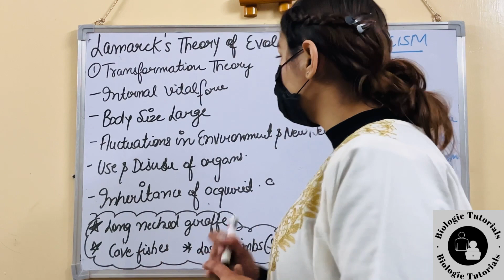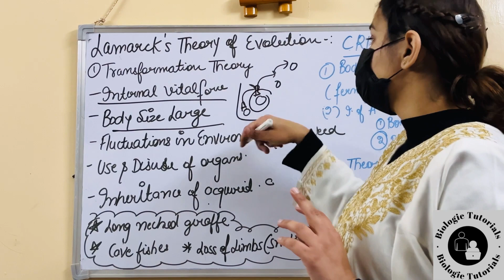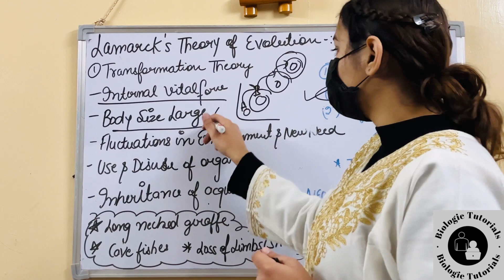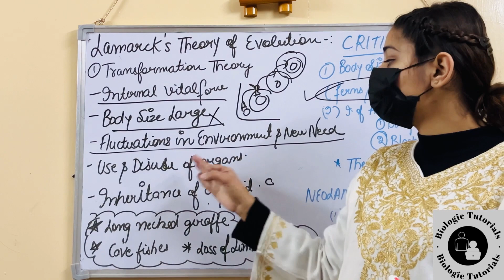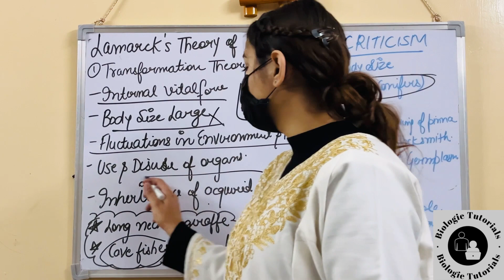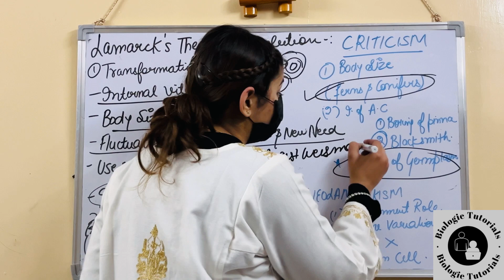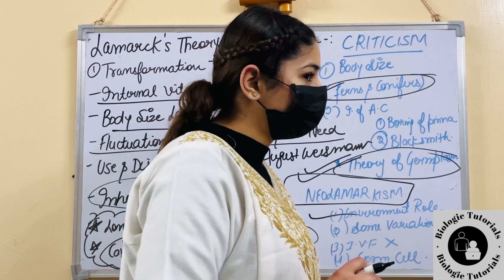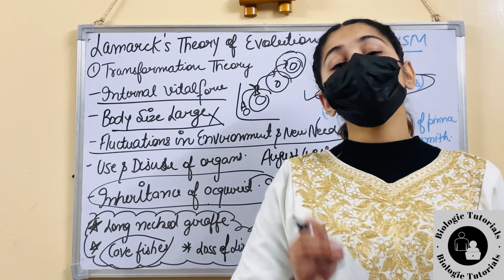LAMARCK THEORY OF EVOLUTION|LECTURE-5||GATE||CSIRNET||UPSC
In this video we have been discussing lecture -5 on topic lamark theory of evolution for GATE CSIRNET UPSC.